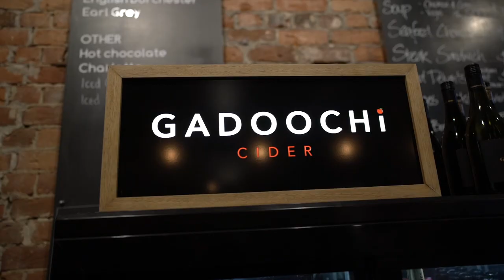True Southern Hospitality-At Tuatara Cafe-Invercargill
MAA Invercargill Presents, A true southern experience,
First time in Invercargill? or In Southland? Or you just a Local ?
Looking to explore somewhere in a friendly environment, Artistic vibes, Craft beer tray tasting,open mic night on Thursdays, Surprise Wednesdays,Knitting and Wine nights, or just want to chill out with your partner, then 32 Dee St, is the address. Yeah! Not believing?Check yourself out in the video.Cool aye!
The Italian Pizza, (seriously they have hired a Chef from Italy,)BIG stuff! and craft beers is the every day feed. You never know whom you met here, this Place is Magikal!You In?